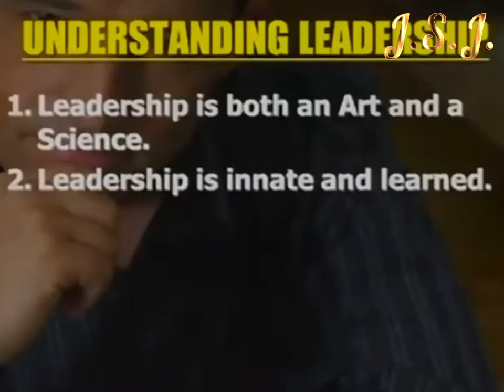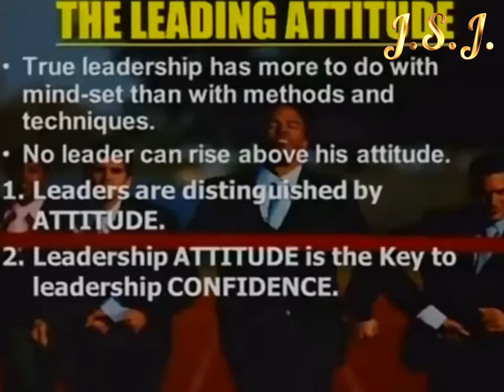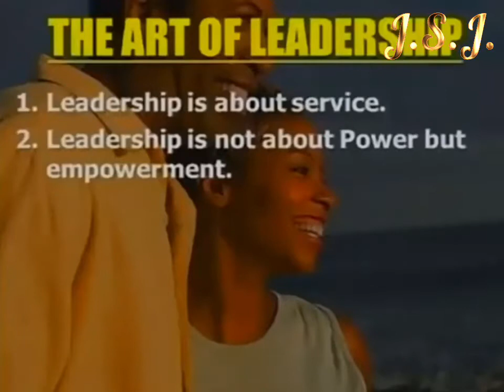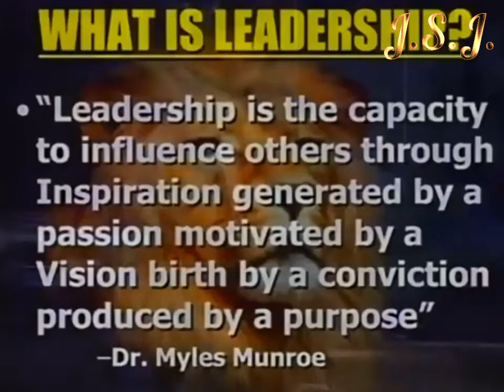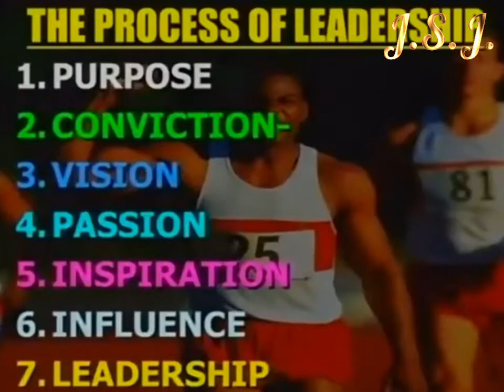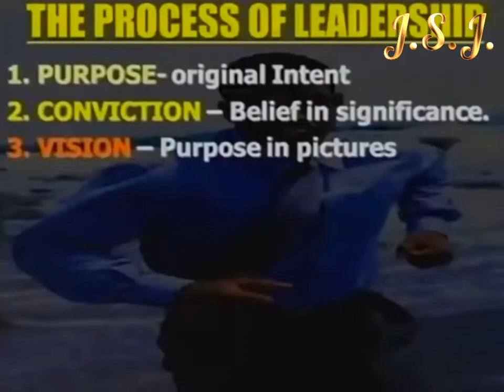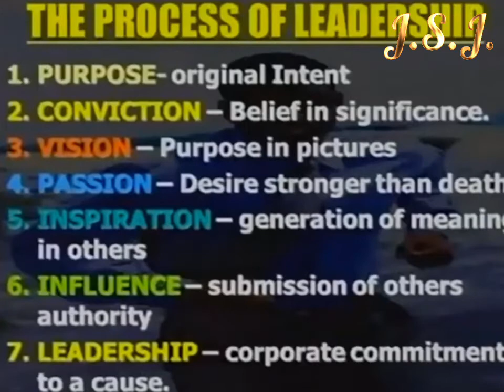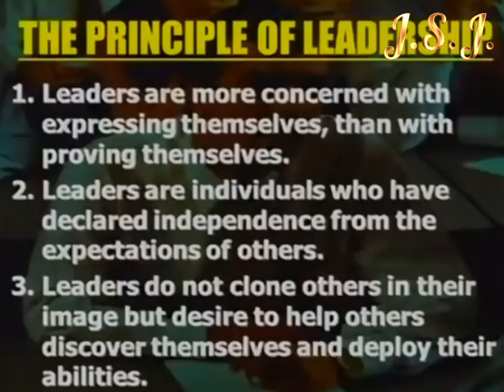Dr. Myles Munroe | The Leading Attitude